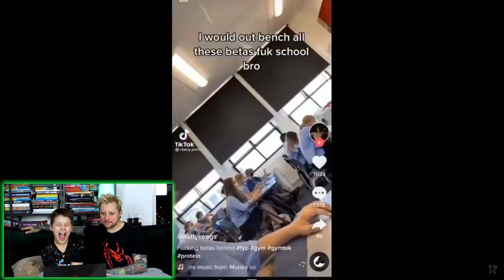Oh 💩 here we go again...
Hejka, dzisiaj klasyka gatunku, czyli spróbuj się nie zaśmiać challange z tatą. Pamiętaj, że jeśli chcesz więcej takich filmów napisz komentarz i daj łapkę w górę:)

Do zobaczenia w ŚRODĘ O 15:00